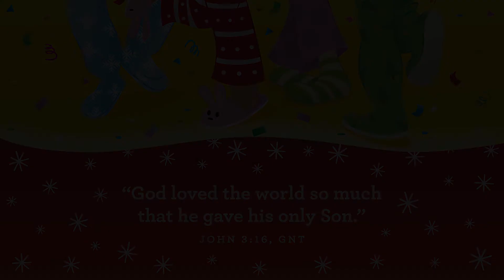The Shepherds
Shepherds came to see and celebrate Jesus being born. And we can celebrate too! God loved us soo much that he gave us his son. Check out this week's Bible story with your preschooler.